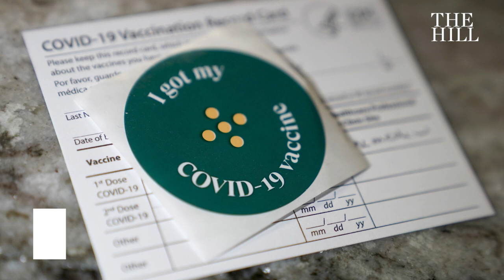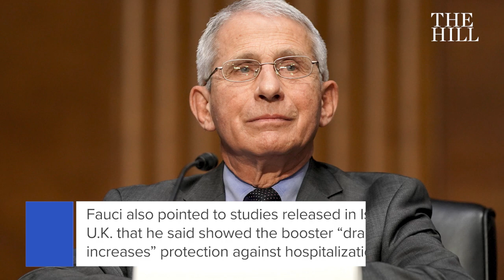Dr Fauci Says ALL Adults Should 'Go Get Boosted'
President Biden's chief medical adviser Anthony Fauci on Thursday night urged those 18 and older to get a booster shot for added protection against COVID-19.